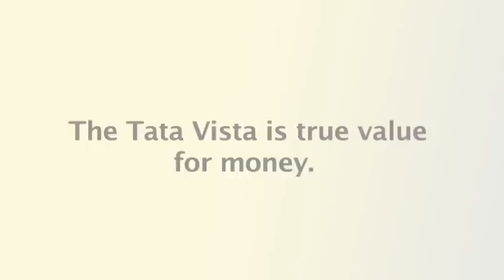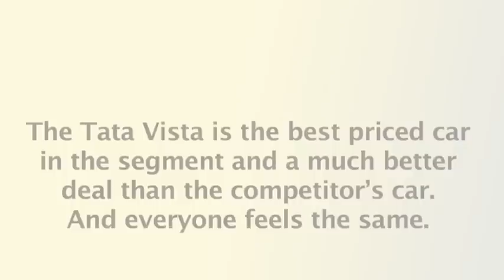Pune Vista customer meet - Value for money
All the owners of the Indica Vista have a unanimous opinion when it comes to the car. They find it a complete value for money.

These are the customers who were a part of the Vista customer meet held at the prestigious Westin, Koregaon park in Pune. The event was well attended by current Vista owners as well as prospective buyers.